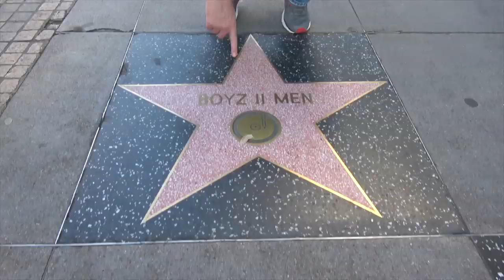Ross Patterson Revolution #403 - Lotto Winner Dumps On Desk